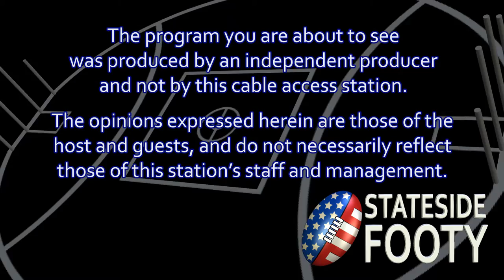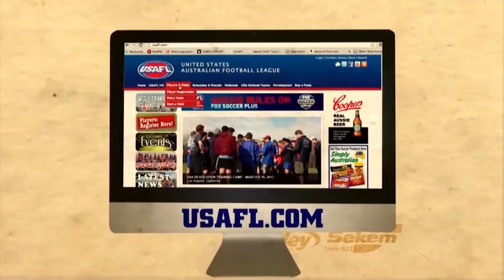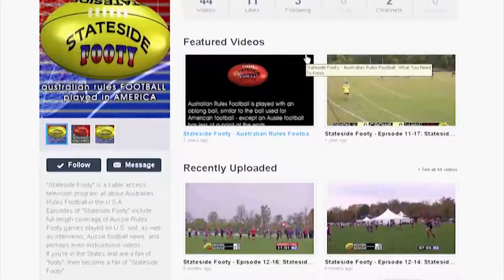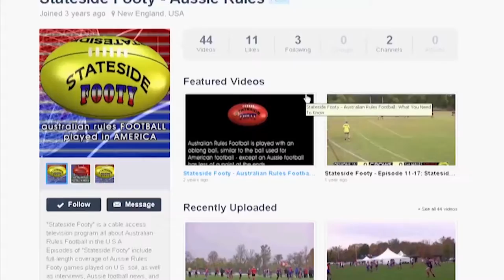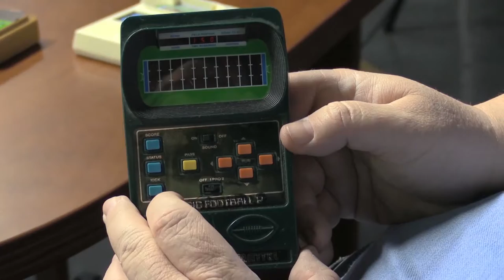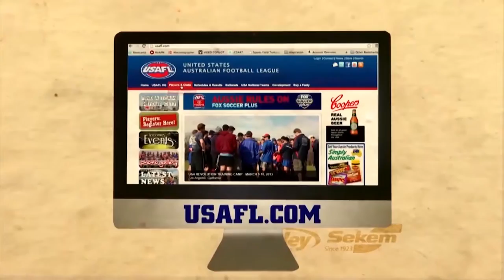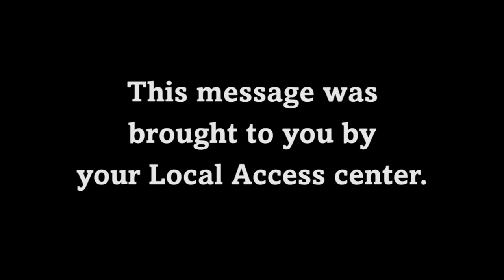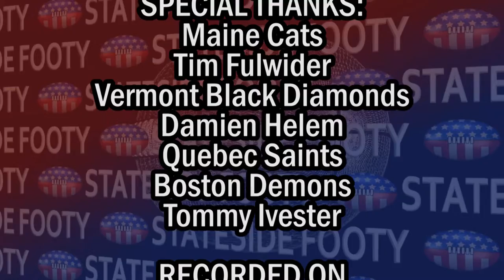Stateside Footy - Episode 18-06: Maine Cats v Vermont Black Diamonds & Quebec Saints v Boston Demons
Stateside Footy presents coverage of two Australian Rules Football matches. The first is between the Maine Cats and the Vermont Black Diamonds (Vermont's debut game), the second is between the Quebec Saints and the Boston Demons. This episode was recorded on location at Shelburne Community School in Shelburne, VT, in September of 2018. "Stateside Footy" is a cable access TV show that features Aussie Rules Football as it is played in the U.S.A.